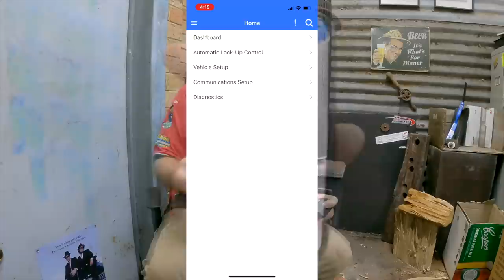What is a Lock-Up and How does it Work?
Do you actually know what a Torque Converter Lock-up is? Join StuDog for a drink in the shed as he schools us on what a Torque Converter and Lock-up is, what it does, how and why they were created and the evolution.